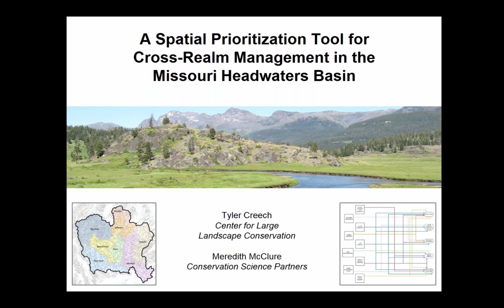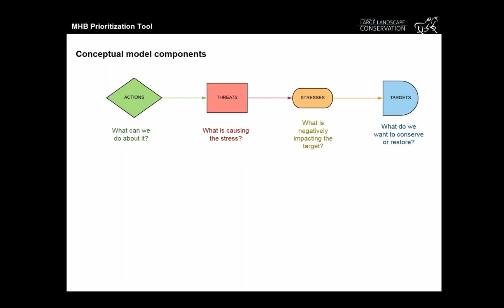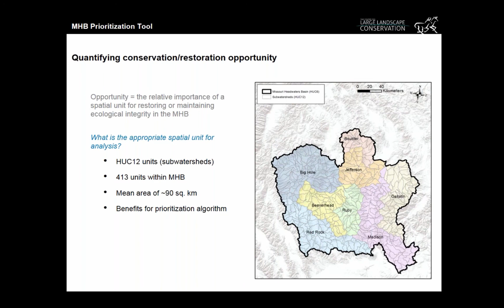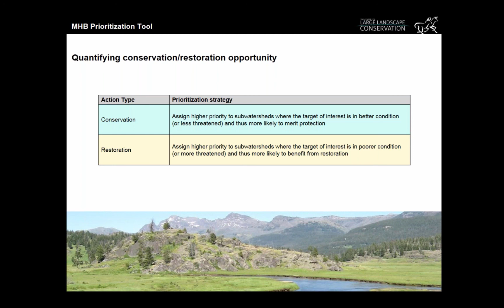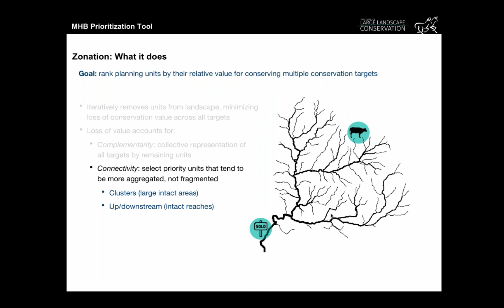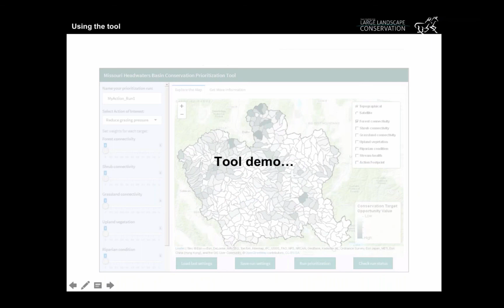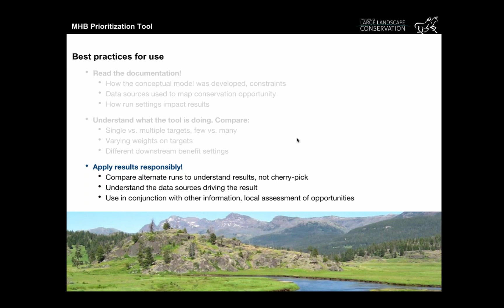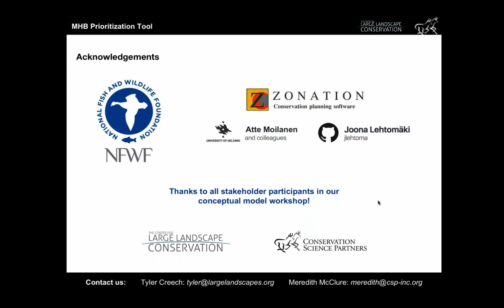A Spatial Prioritization Tool for Cross-Realm Management in the Missouri Headwaters Basin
Presenters: Tyler Creech, Center for Large Landscape Conservation, Bozeman, MT and Meredith McClure, Conservation Science Partners, Truckee, CA

Both terrestrial and aquatic management practices contribute to maintaining ecological integrity, yet these two ecological realms are often managed independently rather than as intertwined components of a single system. Cross-realm management explicitly considers the connections between realms and can improve management efficiency by identifying actions that simultaneously benefit terrestrial and aquatic systems. We piloted a process for prioritizing cross-realm management in the Missouri Headwaters Basin of southwestern Montana and northwestern Wyoming that included:

    Constructing a conceptual model of the relationships between key conservation targets and potential management actions to address threats to those targets, and
    Developing a spatial prioritization tool that identifies optimal subwatersheds in which to pursue a particular conservation action, given user-defined objectives.

We provide a demonstration of this tool, as well as examples of how natural resource managers, conservation organizations, and other stakeholders can apply the tool to guide their actions.